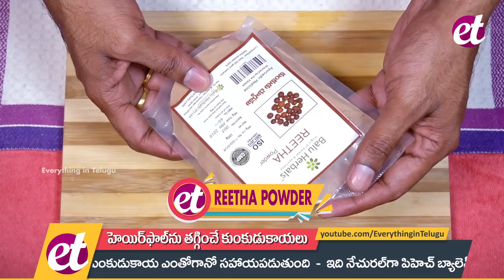వీటితో తలస్నానం చేస్తే.. I How to Make Homemade Natural Shampoo in Telugu I Everything in Telugu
How to Make Homemade Natural Shampoo

ET ... Everything in Telugu

Everything in Telugu (ET) this an all in one need in every aspect, dedicated to TELUGU PEOPLE. We produce videos in various fields like HEALTH, BEAUTY, DEVOTIONAL, TECH, COOKING and many more to have fun.

So please join us and share the journey of knowledge and have fun!